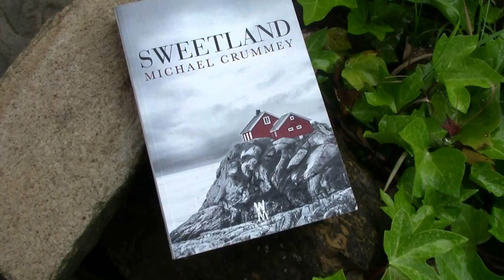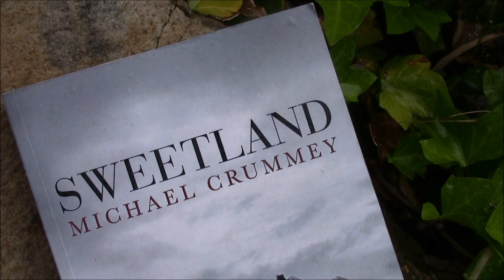MOJA OPINIA: "Sweetland" (Michael Crummey)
Macie dość upałów i szukacie książki, która przeniesie Was do nieco chłodniejszego miejsca na świecie? W takim razie polecam niezwykle klimatyczną opowieści Michaela Crummey'a.

MÓWIĘ O: Sweetland (Michael Crummey)